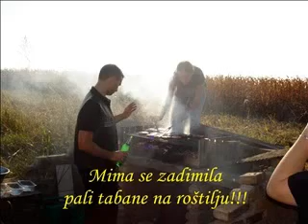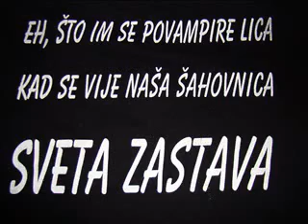Thompson , Heroji i Vukovar | 24.09.2011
Thompsonov koncert povodom otvorenja spomen doma na Trpinjskoj cesti, 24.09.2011.

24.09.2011 OPET SE TRESLA TRPINJSKA CESTA,ALI NE ZBOG RATA NEGO ZBOG ZAJEDNIŠTVA HRVATA.

proslava 20 godina 204 vukovarske brigade-trpinsaka cesta.